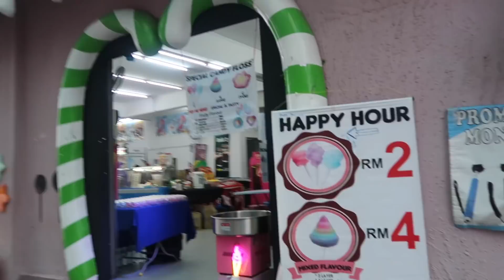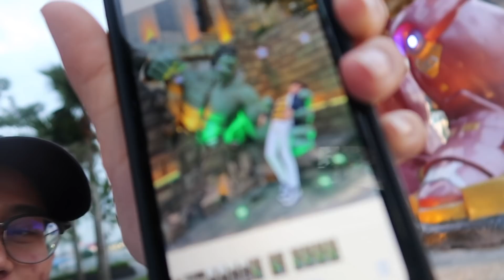VLOG : FUN FAIR WITH BOYFRIENDS & GIRLFRIENDS 👅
Qistina.zf